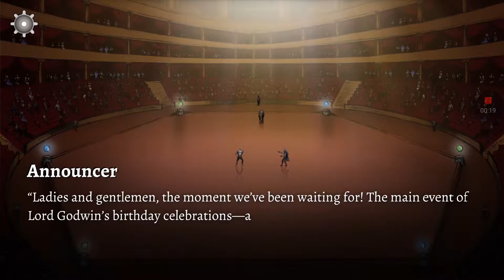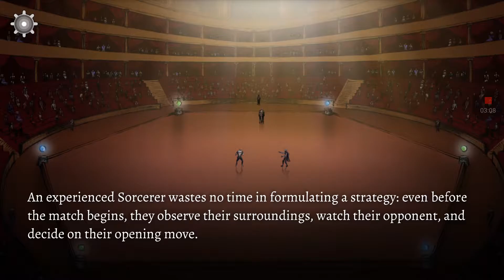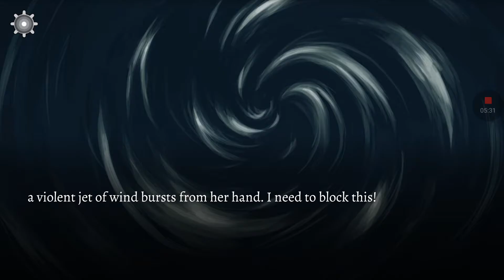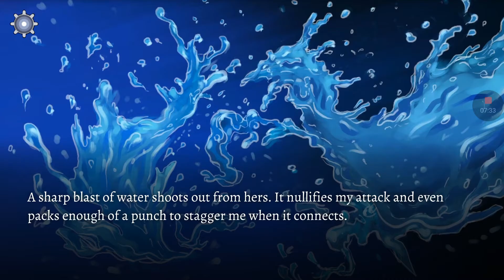An octave Higher 小軍玩(1)